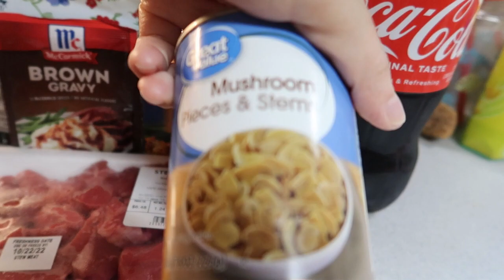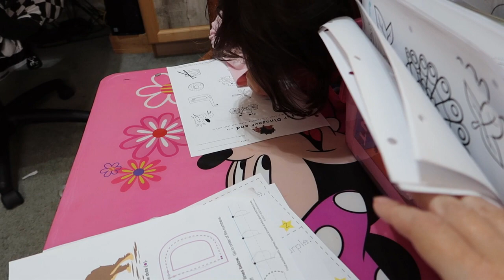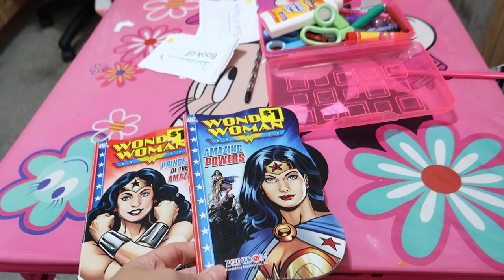Another crockpot meal & More!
Beef Tips recipe-

Amazon links-
commission earned
Wooden beads watermelon and lemon